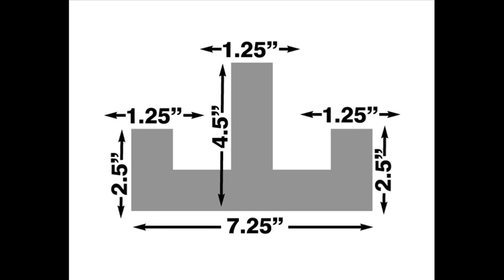How to Make Doll Picnic Tables for One Sixth Scale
How to make miniature picnic tables with cardboard and paper mache. I love reading comments and I always reply.

T H R I F T Y   H O M E   D E C O R   C R A F T S
I'll be creating crafts for the home using dollar store items, thrift store and garage sale finds and if I'm lucky, I find some cool trash to upcycle. and click the bell for notifications. I'm going to try to post at least one video a week. Thank you so much!

M U S I C   B Y   Y O U T U B E